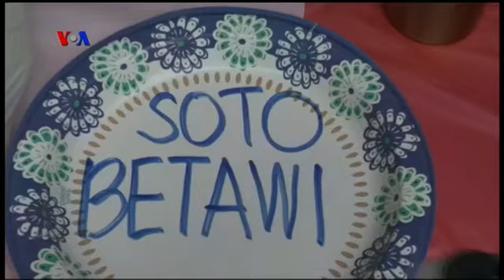Aku Cinta Indonesia (3)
Bazaar Indonesia ini selalu ditunggu-tunggu warga Indonesia di Washington DC yang rindu cita rasa panganan Indonesia. Antrian untuk membeli sate ayam pun begitu panjangnya. Tahun ini Bazaar ini juga menghadirkan penggalangan dana until korban gempa di Lombok melalui penjualan Soto Betawi.